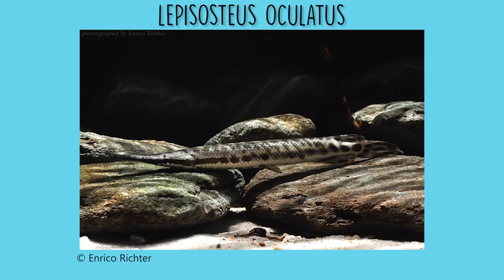5 coisas que você PRECISA SABER sobre o LEPISOSTEUS - Minha Fauna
Mais um vídeo da série “Minha Fauna”. 5 coisas que você precisa saber sobre o lepisosteus.
Fonte: Seriouslyfish e Fishbase

Quem apoia o Aquarismo RDC:
Tamara Gazzaneo
Anderson Hauffe
Mauricio Santos de Moura